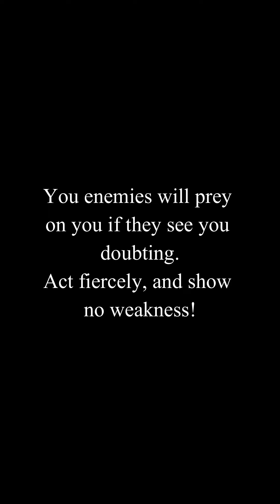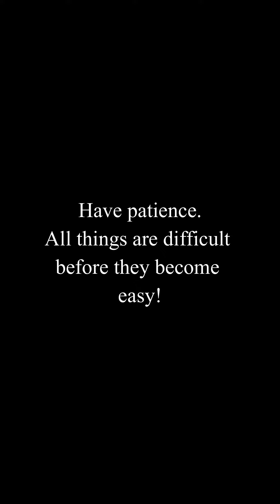077 Don't let yesterday take up too much of today!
The Toughest Motivational Quotes To Get You Out of A Slump - Motivational Speech Quotes for success in life

Phrases in this video
You enemies will prey on you if they see you doubting.
Act fiercely, and show no weakness!

Your inaction will fuel the strength of your adversaries.
You need to act fiercely and send them thunder!

Don't let yesterday take up too much of today!

You are closer than you think.

Have patience.
All things are difficult before they become easy.

We fall.
We break.
We fail.
But then, we rise.
We heal.
We overcome.
We become more powerful!

Stop looking for the good in people.
Just focus on looking for good people!

Don't get burned twice by the same flame!

If the pain is so much that you cannot even walk…fly!

Not Motivational Speech Quotes But I spent 748 Days to Find the 300 Best Motivational Quotes, But Wise Quotes, But The greatest Quotes of All Time,
But The 70 Most Famous Quotes of All Time, But GET UP AND GRIND - Motivational Speech, But One Of The Deepest Movie Quotes, But Powerful quotes, But When things get hard, But Important quotes for life, But Best short quotes about life, But Infamous quotes, But Great quotes.

Or any other video like

Motiversity, Absolute Motivation, Mind Motivation Coaching, Eddie Pinero, AlexKaltsMotivation, Tibo InShape, Mateusz M, Motivation2Study, Mindset Motivation, quotes, Jim Rohn.

This is a video where Nelson Mendez Jr (aka Nelson Mendez) reveals the most powerful motivational speech quotes of all times